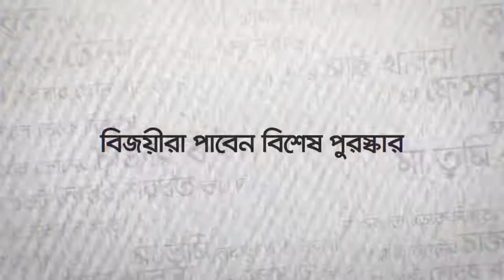Toma Taxi International Mother's Day Celebration OVC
Brand: Toma Taxi
Client: Toma Taxi